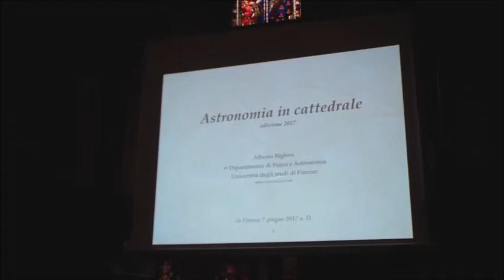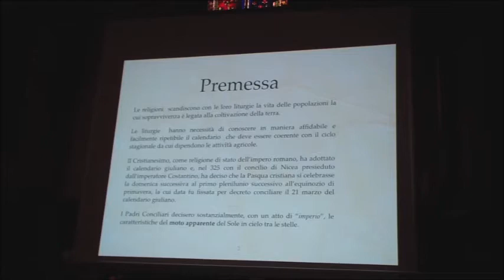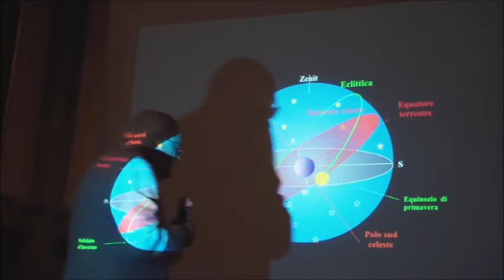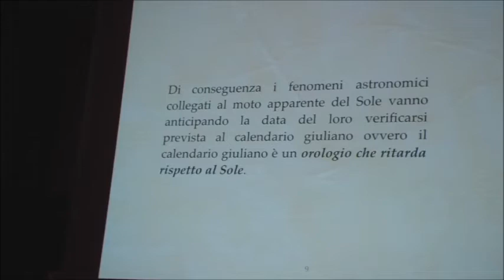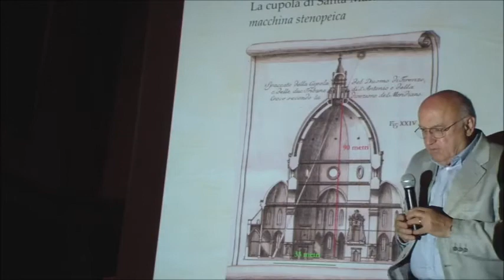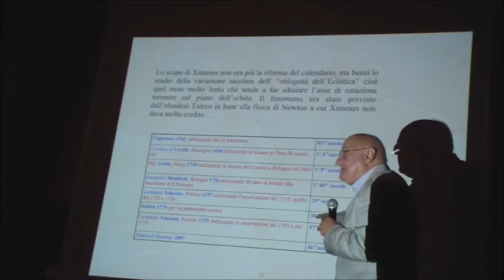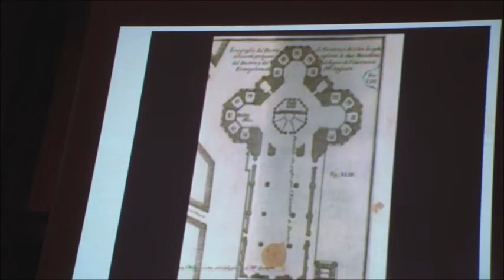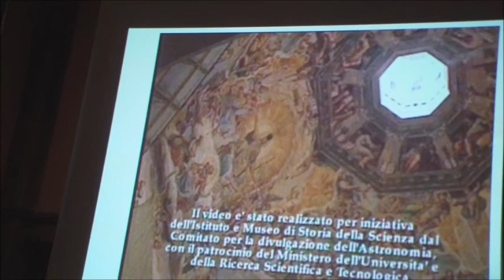Prof. Alberto Righini: conferenza sullo gnomone dalla cattedrale di Santa Maria del Fiore a Firenze